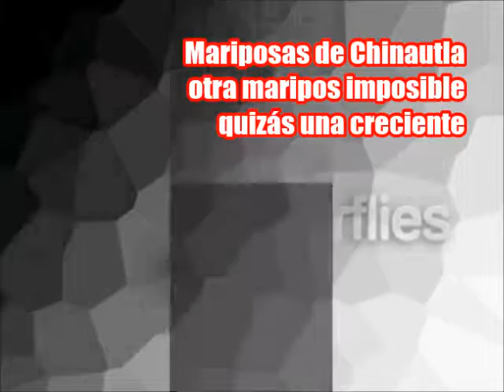Mariposa butterflies from guatemala mariposa imposible esta vez quizas es una creciente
Hay mariposas que se resisten a ser filmadas o bien las condiciones no son propicias, veamos esta restauraci{on.